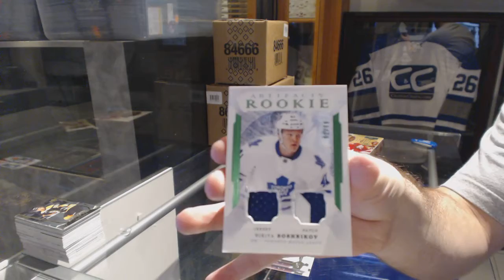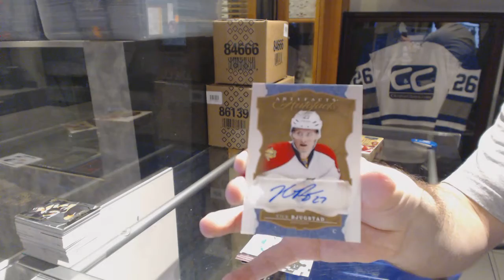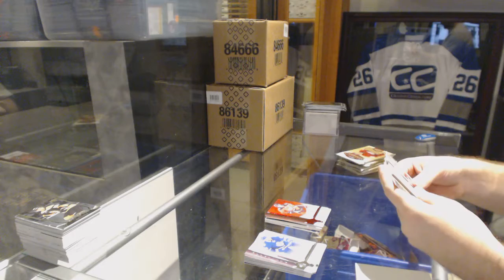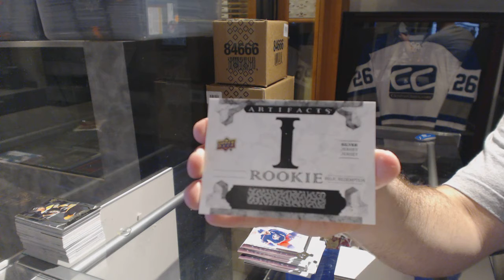16-17 Upper Deck Artifacts Hockey 2 Box Break - C&C GB #6641